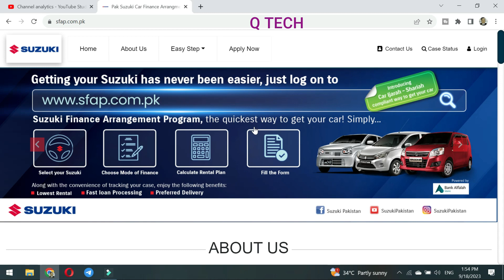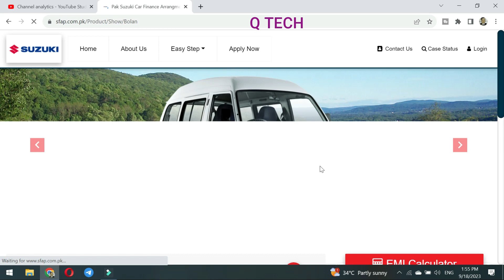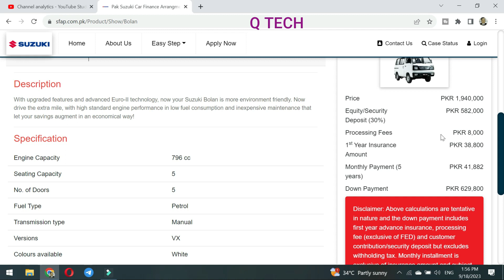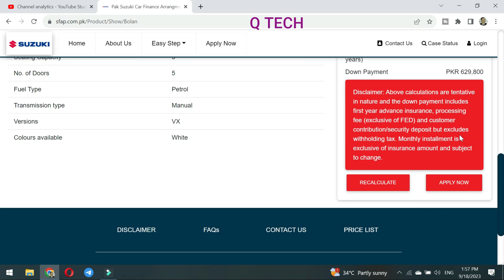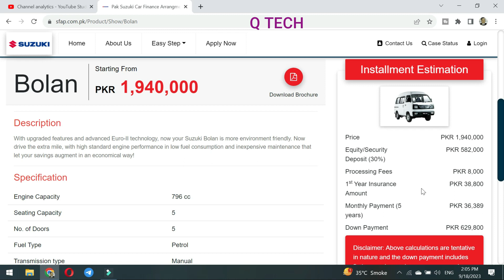کیری ڈبہ بنک سے 5 سالہ قسطوں پر خریدنے کا طریقہ | CARY DABA BANK LEASING MCB BANK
کیری ڈبہ بنک سے  5 سالہ قسطوں پر خریدنے کا طریقہ ,
 CARY DABA BANK LEASING MCB  BANK
Q TECH